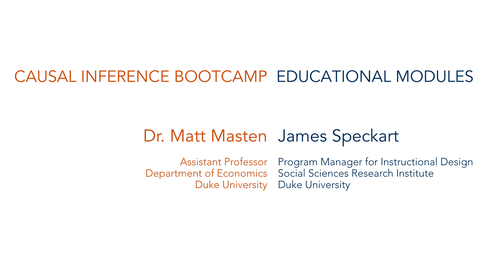The Power of Assumptions: Causal Inference Bootcamp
Assumptions are unavoidable when doing causal inference. Here we summarize the various assumptions we’ve made in each of the different causal inference methods, and discuss the overall role of assumptions in causal inference.